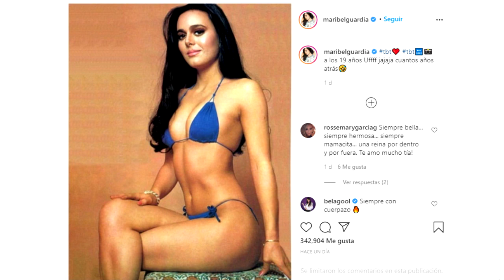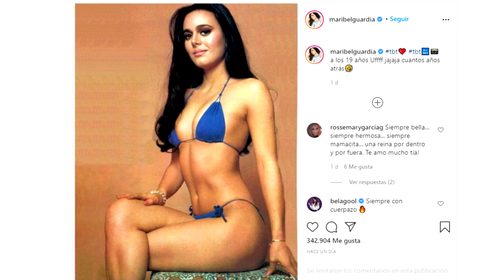“LOS 19” MARIBEL GUARDIA revela una FOTO de cuando era JOVEN